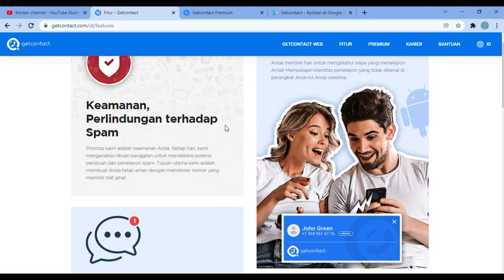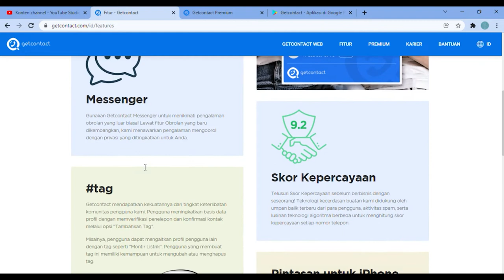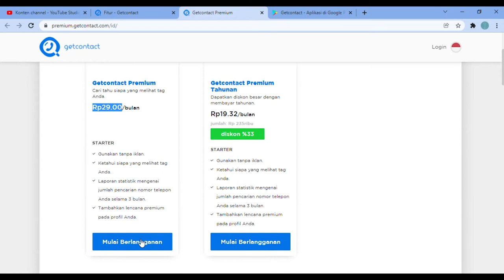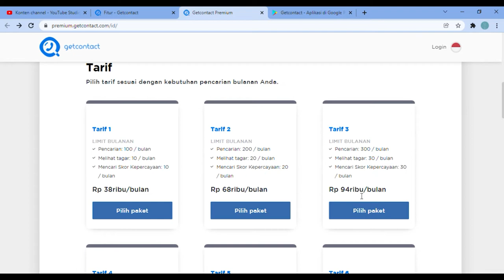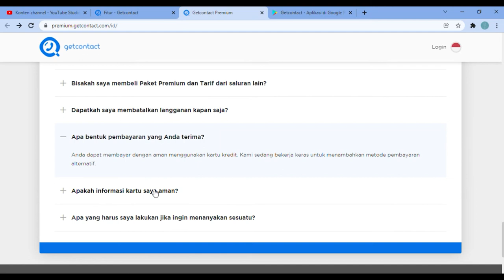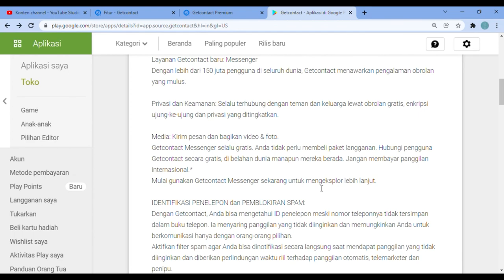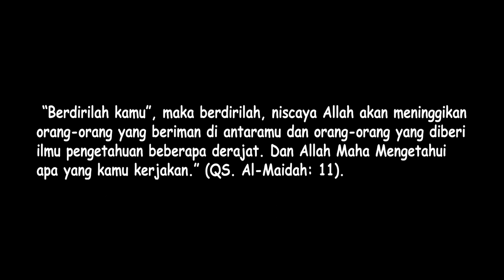Tracking Nomor Tidak Dikenal dengan Getcontact